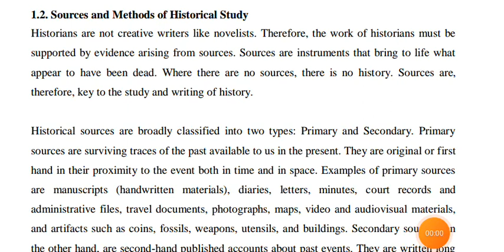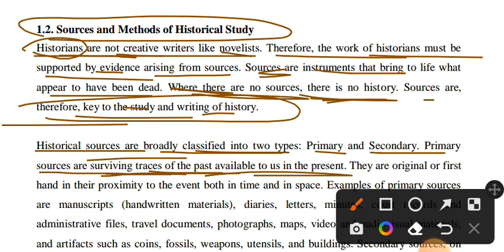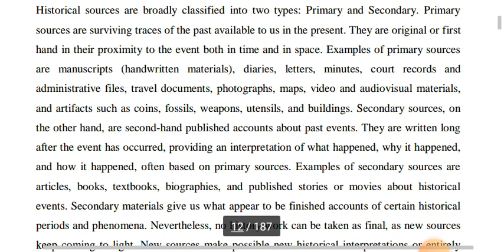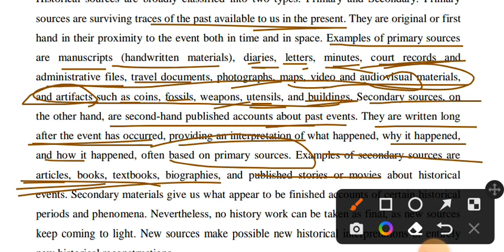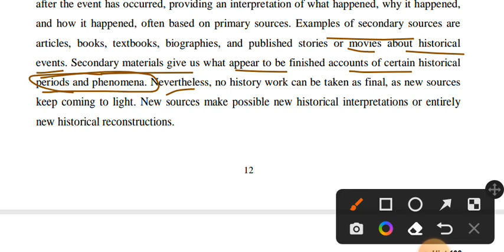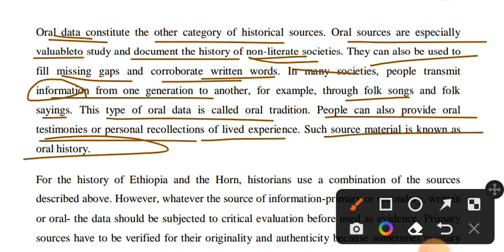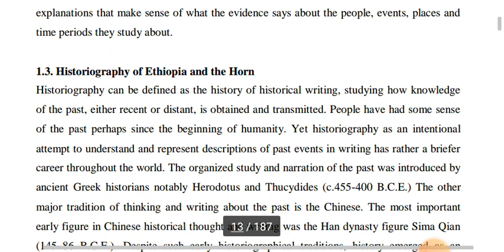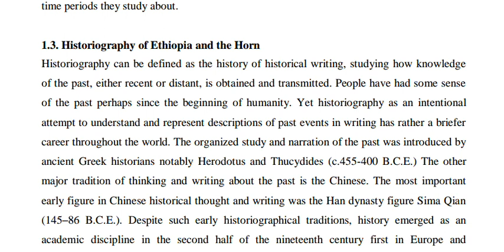Remedial History Chapter 1p2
this video is part two of remedial history chapter two.